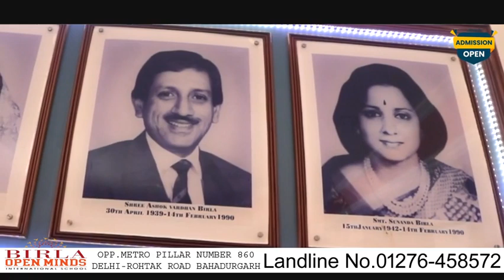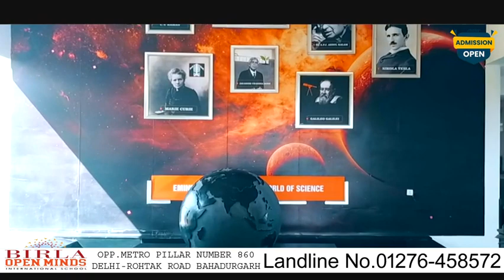Birla Open Minds International School, Bahadurgarh